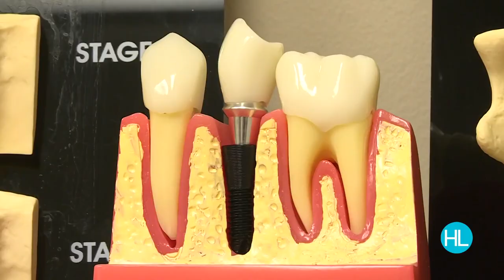Something to Smile About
Barry Burns rides motorcycles, dabbled in acting, and is getting into teaching. Plus, he has an infectious smile. Grins from ear to ear. But, it was not always this way. Houston Life’s Melanie Camp headed to Southwest Houston to meet Barry and find out why. Learn how Amazing Dental Solutions gave Barry a new lease on life. Watch the story above.